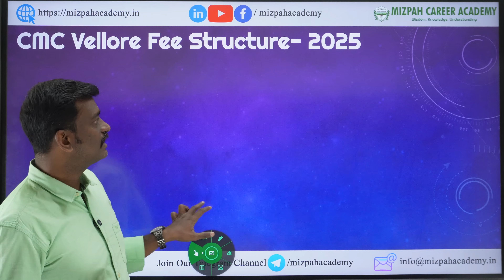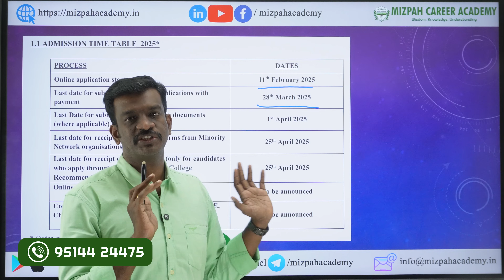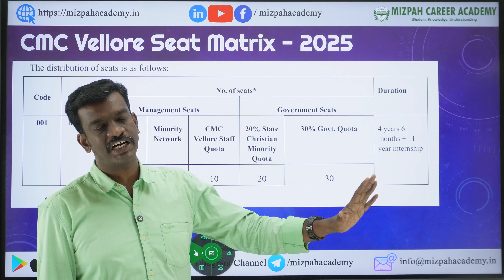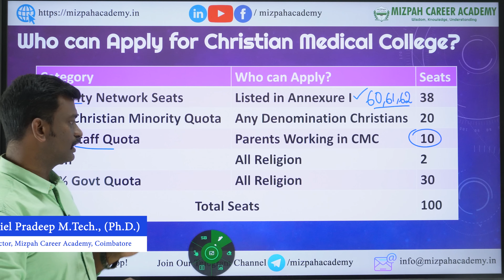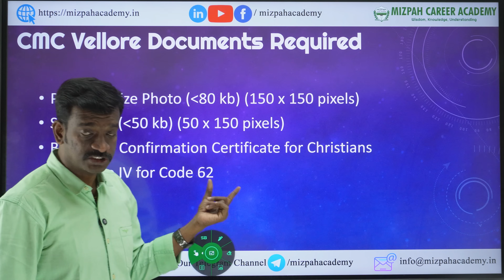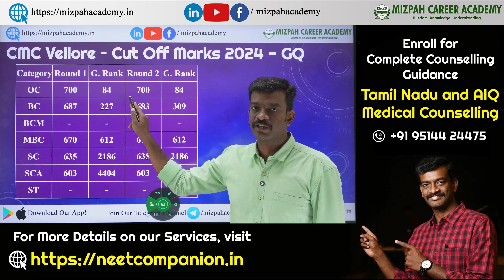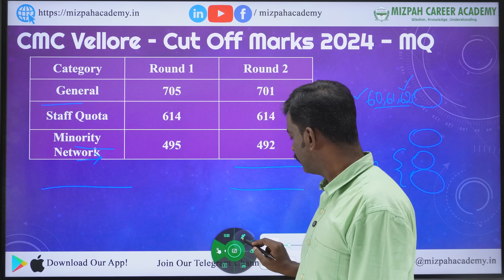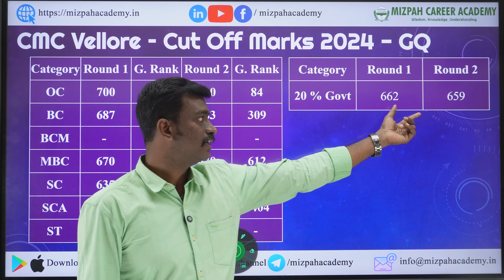குறைந்த கட்டணத்தில் மருத்துவம் படிக்க வேண்டுமா - Low fees MBBS Private College in Tamil Nadu 2025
குறைந்த கட்டணத்தில் மருத்துவம் படிக்க வேண்டுமா - Low fees MBBS Private College in Tamil Nadu 2025 - CMC Vellore Admissions 2025 - How to Apply - Who should Apply Now - Minority Network - Demo Video - CMC Vellore Admissions 2025 - Documents Required - Cut Off Marks - Minority Quota - Complete Details - Mizpah Career Academy

கற்பித்து கல் !
மகிழ்வித்து மகிழ் !!